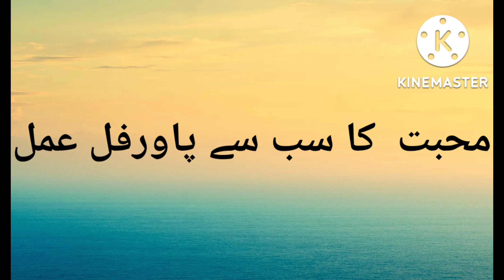Muhabbat Ka last Powerfull Amal, Wazifa For Love Marriage, Muhabbat Ka Amal, محبت کا گارنٹی شدہ عمل